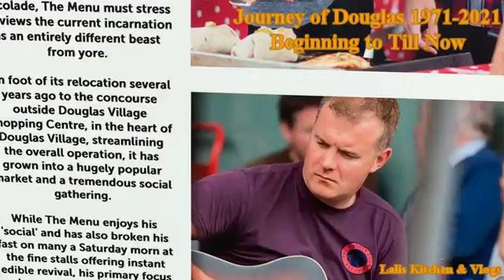50 Years Journey of Douglas Beginning till Now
50 years Douglas 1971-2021| 50 years journey from beginning till now
Note: Every single clipping and photo belongs to Lalis Kitchen & Vlogs
For more Information please visit : Douglas Village Shopping Centre – Cork's Premier Shopping Experience